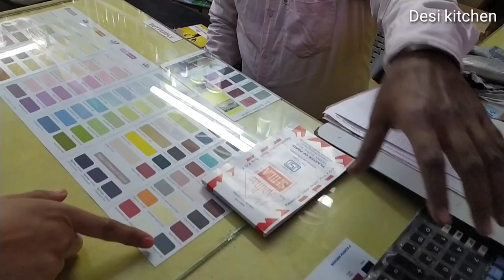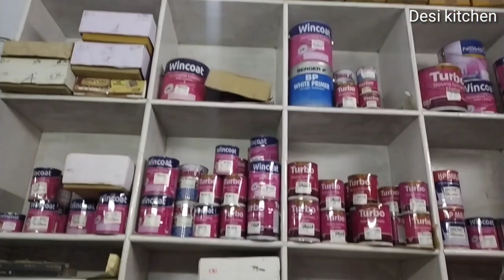😏पैसे लेकर बी आए नहीं पैन्ट वाले 😠 चौहान साहब को आया गुस्सा 🙄(with desi kitchen malkit kaur 🎉🎉🎉🎉🎉🎉